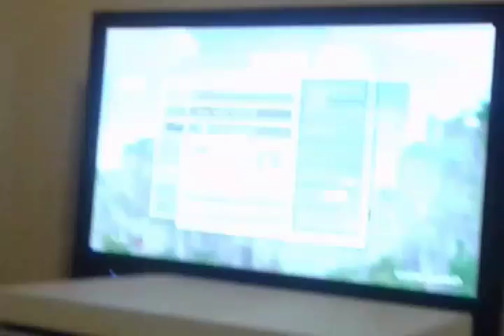Minecraft Jumping on the trees mode 2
Let's Get Louder